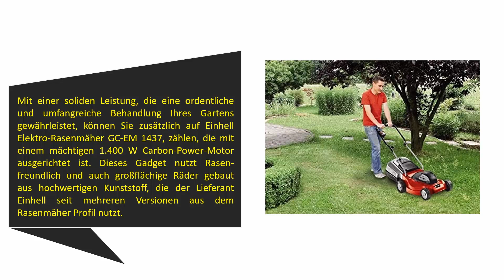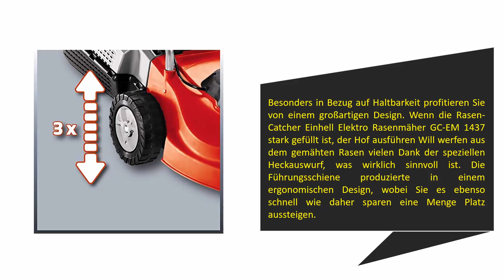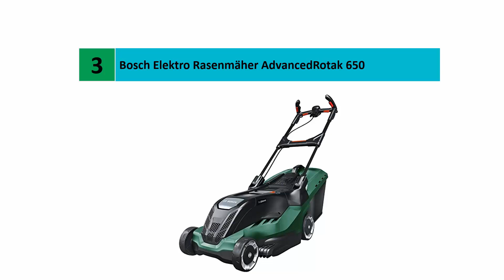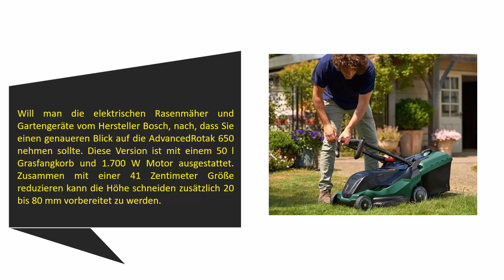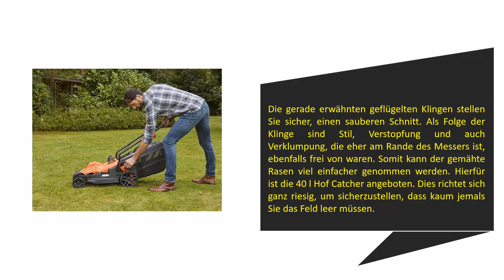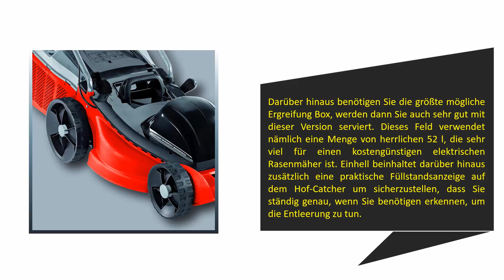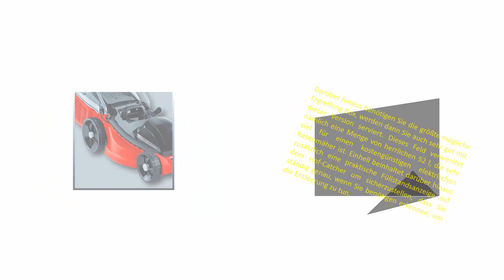Die Besten Elektro Rasenmäher Test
Hier ist die Liste von 5 Besten Elektro Rasenmäher .

01. Einhell Elektro Rasenmäher GC-EM 1743 HW

02. Black+Decker BEMW461BH Elektro-Rasenmäher

03. Bosch Elektro Rasenmäher AdvancedRotak 650

04. Makita ELM3800 Elektro-Rasenmäher 38 cm

05. Einhell Elektro Rasenmäher GC-EM 1437